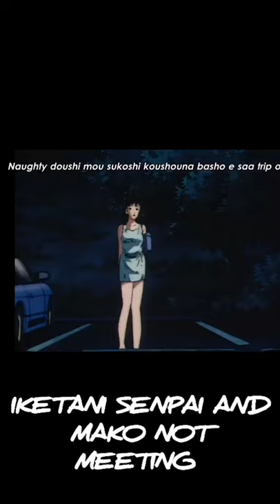The Saddest Part of Initial D Part 1 | Iketani Senpai and Mako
The saddest part of Initial D Part 1.
When Iketani and Mako don't meet in that car park, it was really sad. You probably wanted to know if they would see each other again.